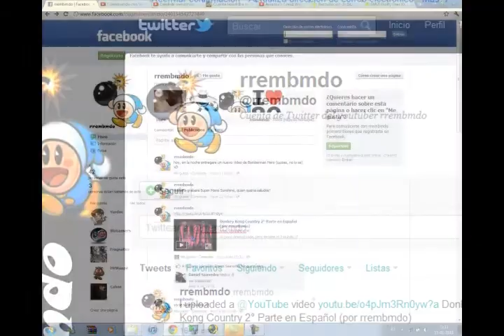Gears Of War 17° Parte en Español (por rrembmdo)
Caminos Separados